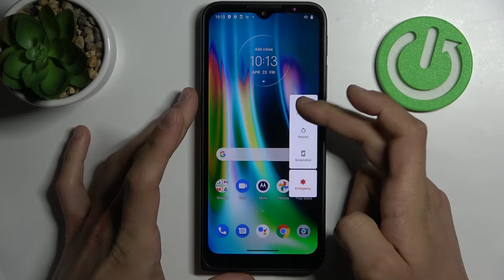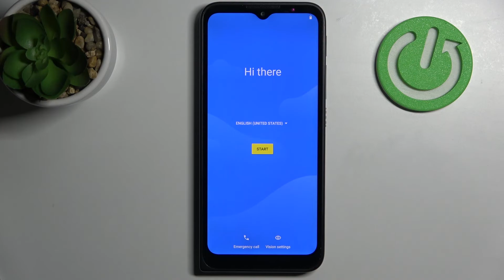Restablecer de fábrica en MOTOROLA Defy - borrar todo y formatear Motorola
En este tutorial te presentamos cómo restablecer de fábrica tu MOTOROLA Defy. Sigue las instrucciones y aprende a quitar el bloqueo de pantalla y borrar todos los datos en unos pocos pasos.

¿Cómo restaurar de fábrica un MOTOROLA Defy? ¿Cómo hacer un hard reset a MOTOROLA Defy? ¿Cómo resetear un MOTOROLA Defy? ¿Qué hacer si olvido la contraseña a MOTOROLA Defy? ¿Cómo borrar todo de MOTOROLA Defy? ¿Cómo formatear un celular MOTOROLA Defy?